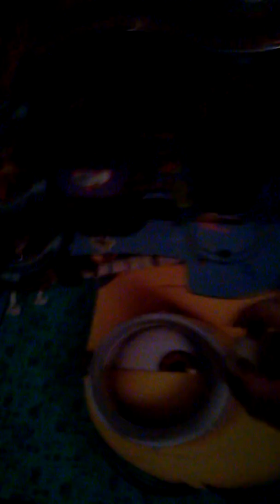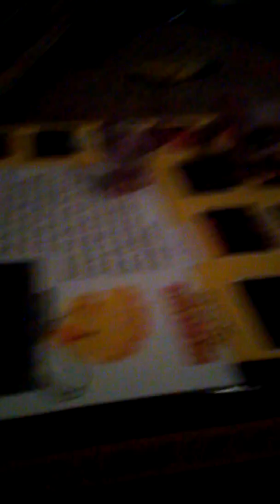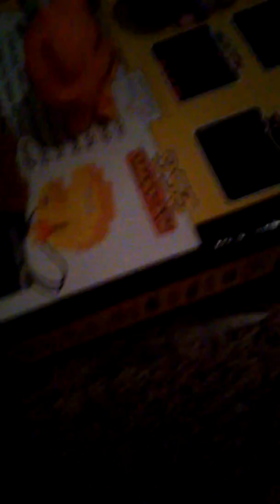new LPS clip part 1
I'm very sorry for all the mess ups and sometimes I had to cover the camera so I can get everything ready and I didn't really go over this before I did the video so I just said it's super quick so I just wanted to thank you all for describing to my channel and feeling my videos and all that and I've noticed some of my friends from school have been subscribing to my channel and checking it out so I wanted to give a shout out to them and I wanted to give a shout out to all my subscribers bye. Oh yeah and I'll be making more LPS videos